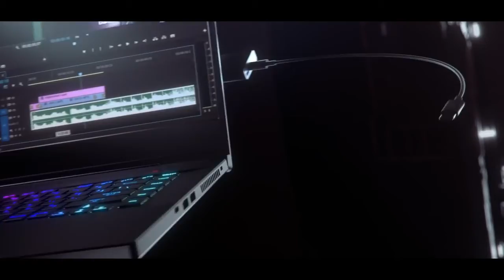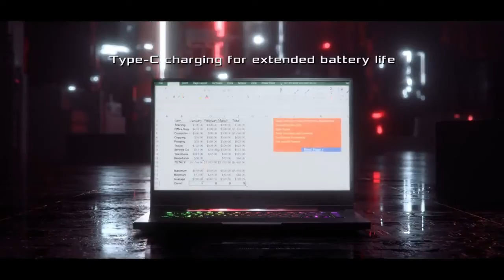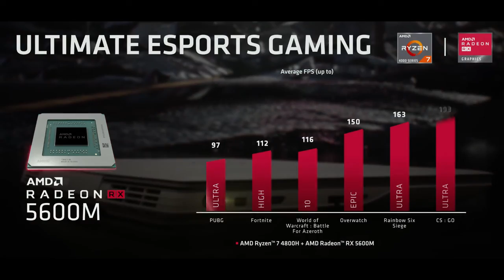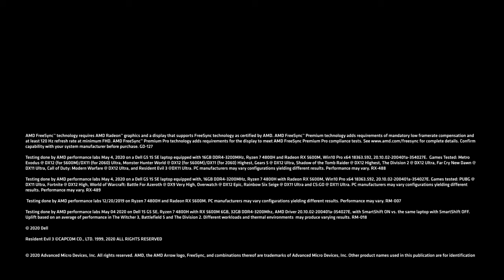TOP 5 BEST MUST OWN GAMING laptop 2021 - MUST WATCH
Asus ROG Zephyrus M15 GU502
 Asus ROG Strix SCAR 17 G733
Gigabyte Aorus 17G
 Dell G5 15 SE (2020)
 Razer Blade Stealth 13 (Late 2020)